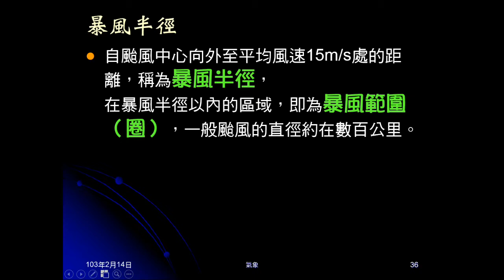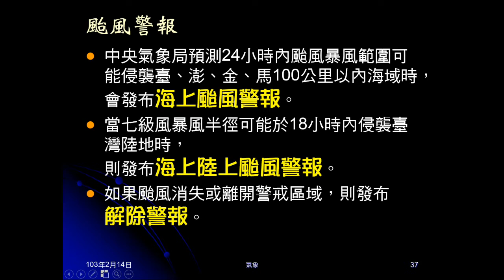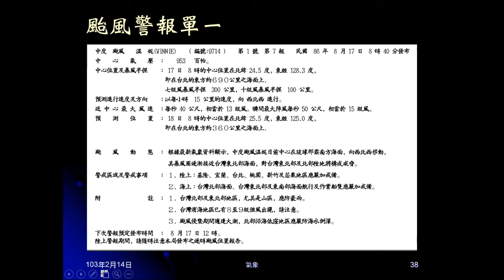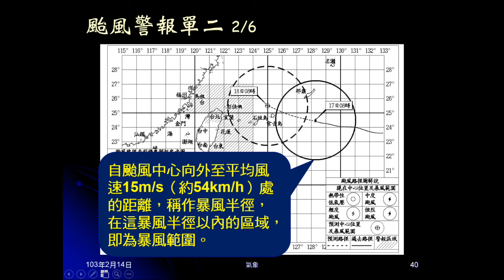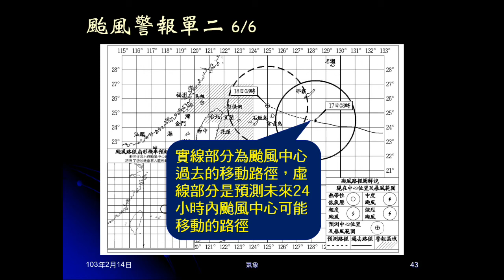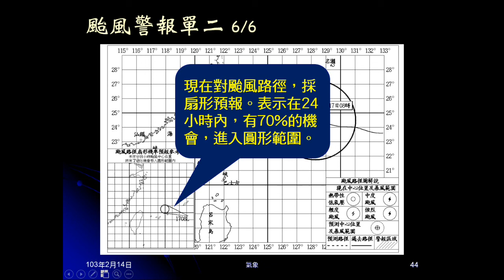102學年地科_大氣26：颱風警報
說明颱風警報，解釋颱風警報單上圖示的意義。